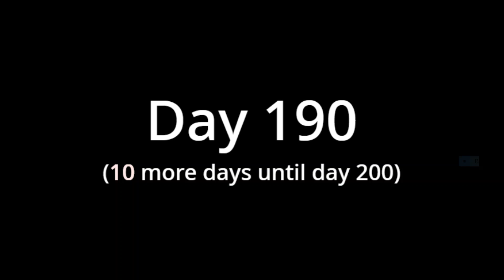(Day 190) Completing a Jump of Tower of Generation Failure Everyday Until I Beat The Whole Tower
-=TIMESTAMPS
0:00 comment of the day
0:10 junp